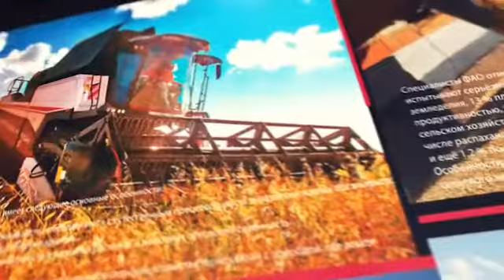Сельскохозяйственный бизнес сегодня и завтра: разговор с первым лицом - Михаил Маклаков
Как достичь рекордной урожайности, как снизить себестоимость и расходы, и как внедрить точное земледелие!

Герой программы: Михаил Маклаков, директор по маркетингу СНГ John Deere Agricultural Holdings, Inc.
Ведущий: Сергей Профатилов, генеральный директор GLOBALPAS